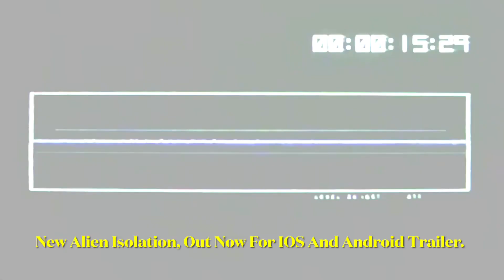New Alien Isolution, Out Now For IOS And Android Trailer.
Hey Guys Gamers Union Back Here with another Video, and todays Video is going to be on,New Alien Isolation, Out Now For iOS And Android Trailer.Let’s get 20 👍 for this Video, Don’t forget to leave a 👍 Like on the Video, Subscribe if you are new to the Channel, Turn on the Bell for Daily Gaming Videos, Share it with all your Friends.